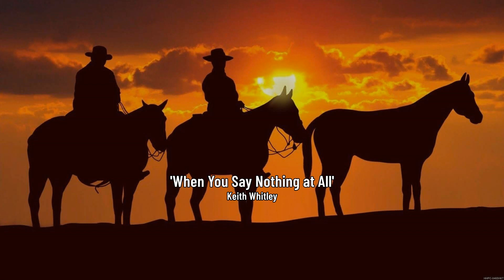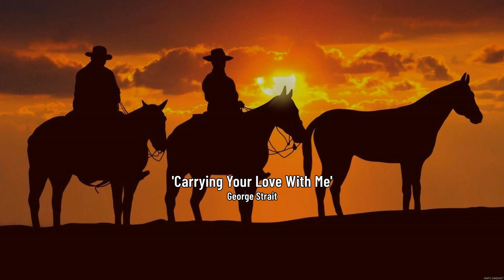Best Old Country Music 2023 Playlist (Latest Country Hits) - Country Music Old - Country Songs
[00:00:00] - 01. A̲̲̲nni̲̲e̲̲'s S̲o̲̲ng - J̲o̲̲hn D̲e̲̲nve̲̲r
[00:03:02] - 02. J̲o̲̲le̲̲ne̲̲ - D̲o̲̲lly P̲a̲̲rto̲̲n
[00:05:45] - 03. T̲a̲̲ke̲̲ M̲e̲̲ H̲o̲̲me̲̲, C̲o̲̲u̲̲ntry R̲o̲̲a̲̲ds - J̲o̲̲hn D̲e̲̲nve̲̲r
[00:09:00] - 04. R̲e̲̲me̲̲mbe̲̲r W̲he̲̲n - A̲̲̲la̲̲n J̲a̲̲ckso̲̲n
[00:13:26] - 05. C̲a̲̲rryi̲̲ng Y̲o̲̲u̲̲r L̲o̲̲ve̲̲ W̲i̲̲th M̲e̲̲ - G̲e̲̲o̲̲rge̲̲ S̲tra̲̲i̲̲t
[00:17:11] - 06. W̲he̲̲n Y̲o̲̲u̲̲ S̲a̲̲y N̲o̲̲thi̲̲ng a̲̲̲t A̲̲̲ll - K̲e̲̲i̲̲th W̲hi̲̲tle̲̲y
[00:20:51] - 07. R̲o̲̲cky M̲o̲̲u̲̲nta̲̲i̲̲n H̲i̲̲gh - J̲o̲̲hn D̲e̲̲nve̲̲r
[00:25:38] - 08. P̲i̲̲a̲̲no̲̲ M̲a̲̲n
[00:27:28] - 09. C̲a̲̲rryi̲̲ng Y̲o̲̲u̲̲r L̲o̲̲ve̲̲ W̲i̲̲th M̲e̲̲ - G̲e̲̲o̲̲rge̲̲ S̲tra̲̲i̲̲t